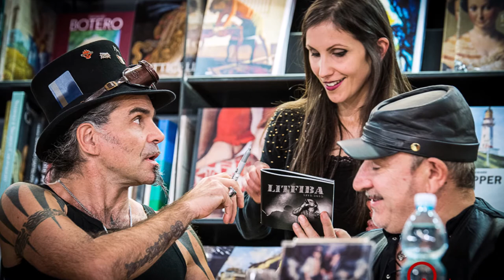Piero Pelù 40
Raccolta di immagini della carriera di Piero Pelù